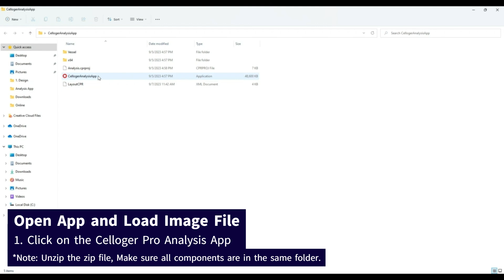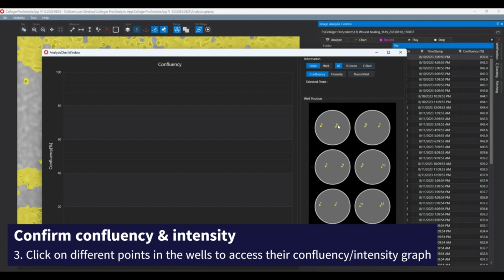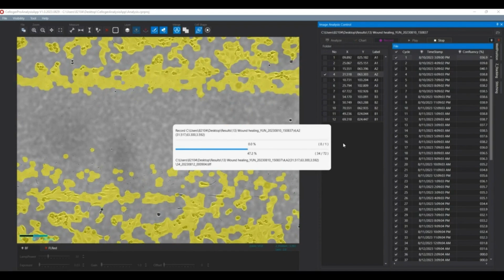How to Use Analysis App of Celloger® Pro from Curiosis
Celloger® Pro

Celloger® Pro is an innovative live cell imaging system that redefines research capabilities. New from the Celloger® line, this exceptional product provides quality images with unmatched convenience. Its advanced features allow for seamless observation and tracking of cellular dynamics without disrupting the natural growth environment. The system's dual fluorescence and bright-field microscopy enable simultaneous visualization of multiple markers, while the multi-point time-lapse imaging captures dynamic cellular events across different locations.

0:08 Open App and Load Image File

0:37 Basic Analyze
   0:40 Adjust light setting
   1:09 Check images
   1:38 Analyze
   2:03 Confirm confluency & intensity
   2:43 Record time-lapse video